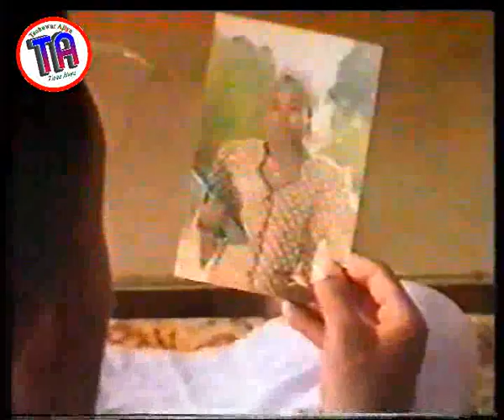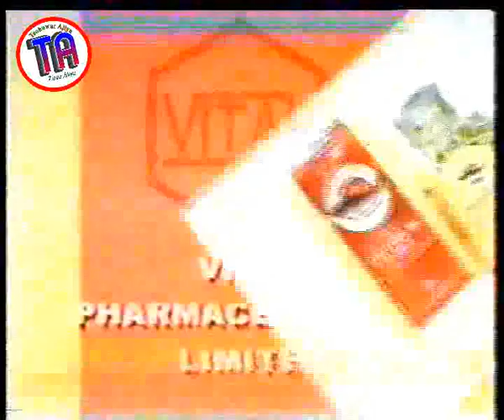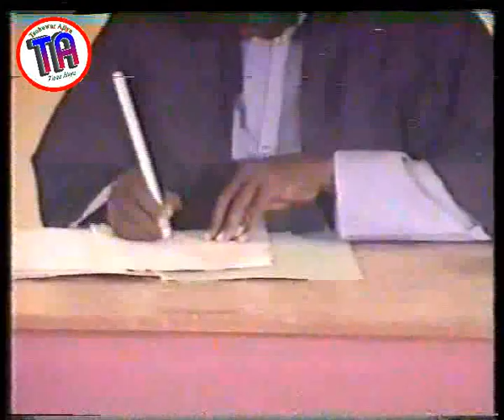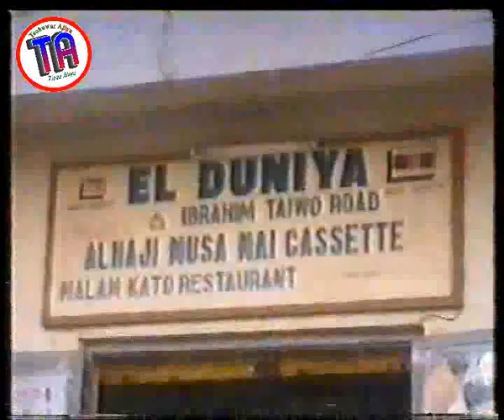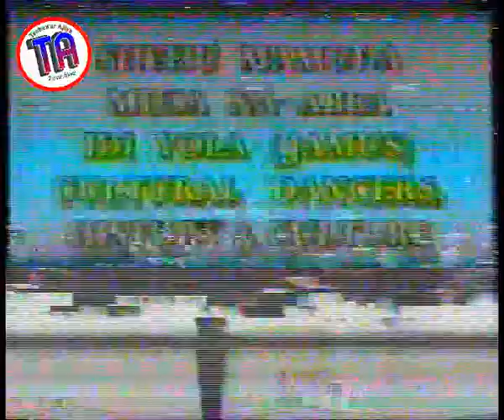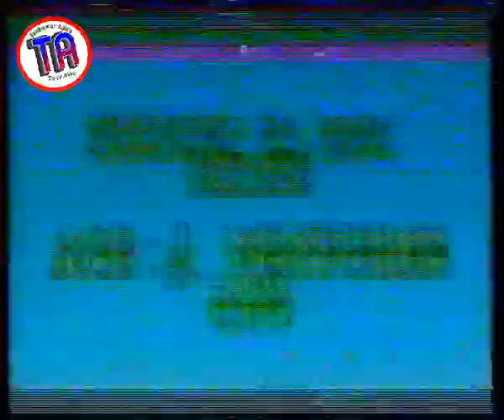| Wasiyya 1 | Old Hausa Film | 1999 |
Wasiyyya,

Fitowa Ta Musamman:
Shehu Mamuda
Musa Na Abba
Idi Yola
Cultural Dancers Histroy and Cuture Bureau
Kula Da Abinci
Joseph David Nafisat
Tsara Magana
Abba Idris
Hada Hotuna
FILAP Media Kano
ACE-J Ventures
Zaku iya bibiyar mu a wadannan shafukan: